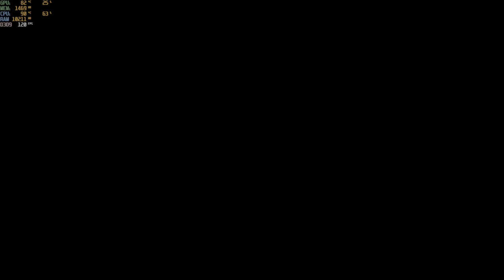unreal tournament iii jailbreak part 19